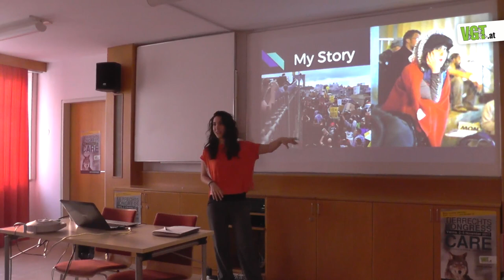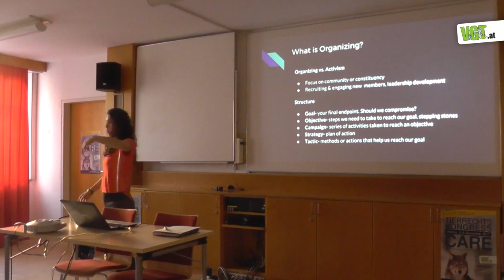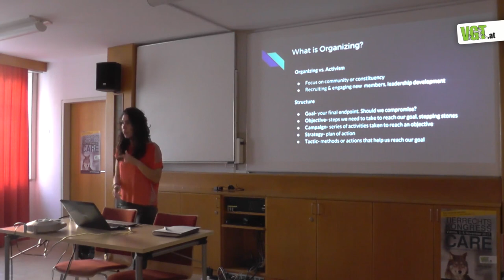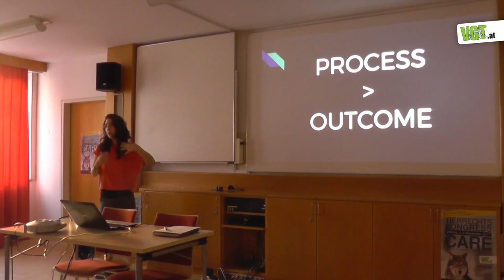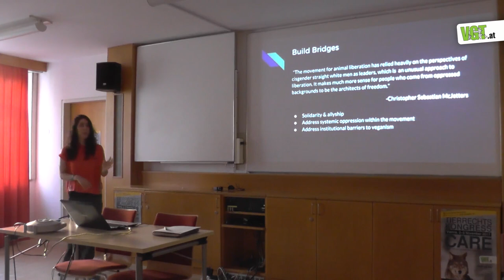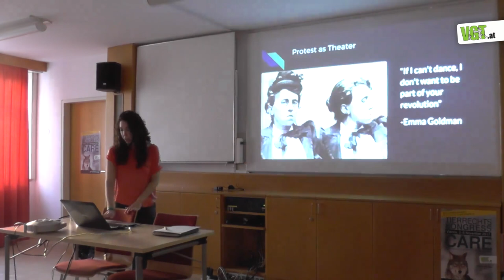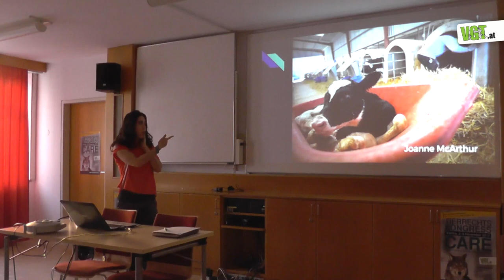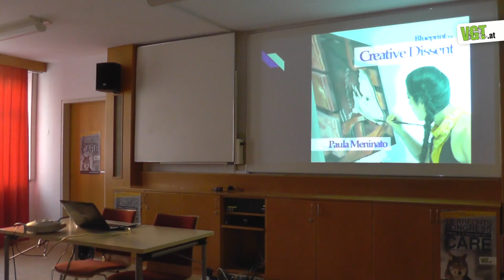Creative Dissent - Paula Meninato | CARE-2017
CARE-2017 provided a three day platform for those active in the animal rights movement to present and exchange their work and ideas. VGT hosts an animal rights conference every three years.

Why Imagination is the Critical for Social Change

We cannot achieve social change by continuing to repeat the same actions. Strategies peak in effectiveness when they are new, so we must utilize our imagination to formulate new strategies and re-invent old ones. This discussion will analyze the structure of political organizing, effective creative campaigns, and display examples of artists who use their work as a tool for social change. While the presentation will focus on animal rights, most of the examples will come from other social movements that have successfully accomplished significant objectives.